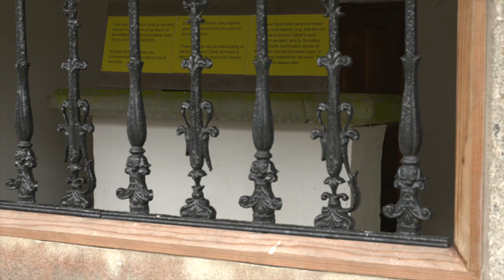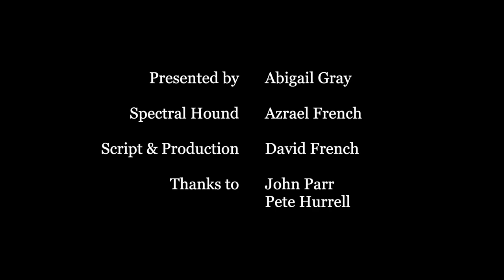Why were they so keen to LOCK HIM in his TOMB? The story of Squire Cabell of Buckfastleigh.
The tale of an evil, murderous country squire, his pacts with the devil, and the townspeople's efforts to keep him in his tomb after his death.

Although it's also quite possible he was a fairly decent chap after all.

Either way, Squire Cabell provided the inspiration for Sir Arthur Conan-Doyle's famous Sherlock Holmes adventure, the Hound of the Baskervilles.